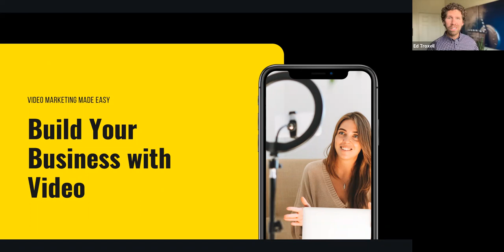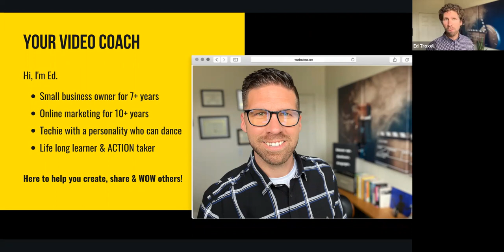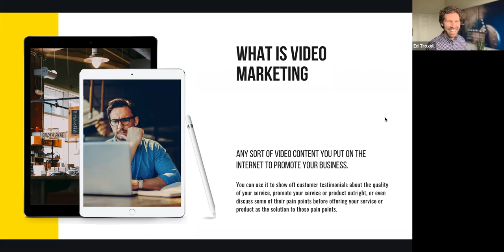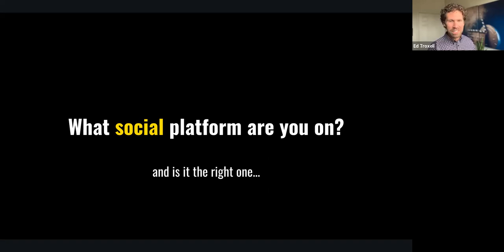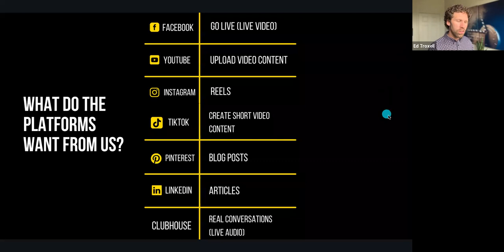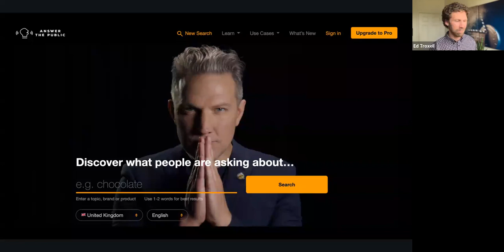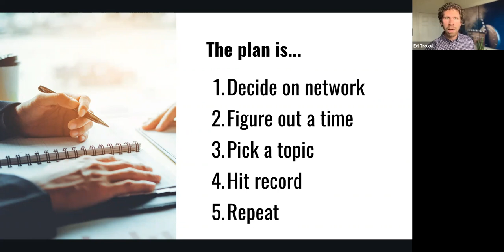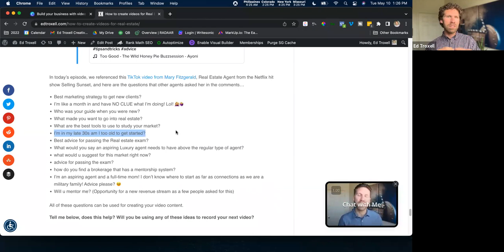Build Your Business with Video - a Presentation by Ed Troxell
Presenter Ed Troxell, Video Coach and Online Marketing Consultant with Ed Troxell Creative, points out that over 80% of all internet traffic is video-based, which means that if you're not creating video content on a regular basis, you are already left behind.

In this presentation, you will learn how to use video to build your business online - where to post, what equipment to use, what to talk about in your videos, and ideas for video goal setting.

Ed Troxell teaches busy professionals how to drive more business with video without the complicated tech or overwhelm of traditional video production work.

A former Apple Inc. employee, Ed brings a unique skill set to the table from his experience with sales, marketing, strategizing systems, and processes. He teaches the importance of video and is able to simplify today's technology so that you can stand out as the industry expert online.